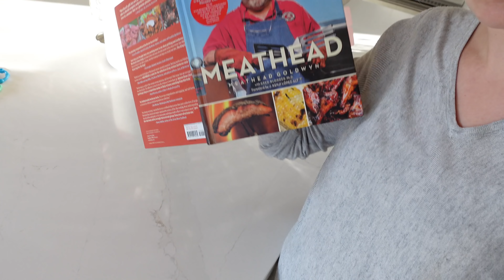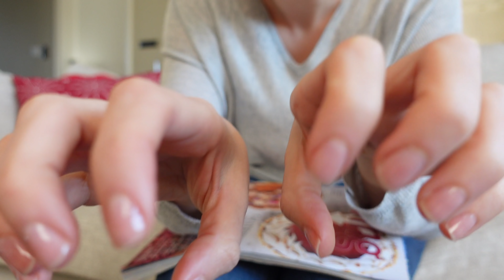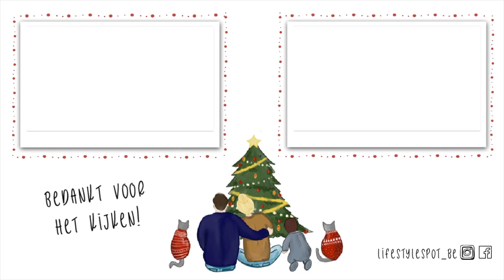Kerst Diner TEST 🎄VLOGMAS #3 - 2020 | Lifestyle Spot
♥ Kerst Diner TEST - VLOGMAS #3 - 2020

☆ MUZIEK IN VIDEO'S ☆
Wil je deze ook gebruiken voor je eigen video's?

XO,
Pauline

Deze video bevat geen betaalde samenwerkingen. Deze vermelding is onderdeel van de ‘Social Code: YouTube. Voor meer informatie, ga naar